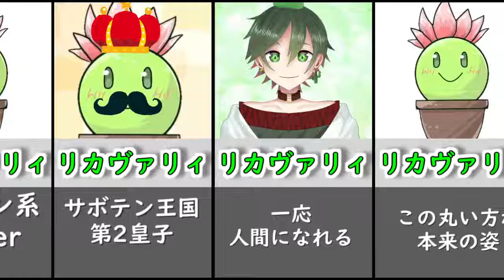サボテン系Vtuber リカヴァリィの生体【自己紹介動画】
自分の声を入れない斬新な自己紹介動画です

どこかで見たことある？？？

あーー

気のせいですね